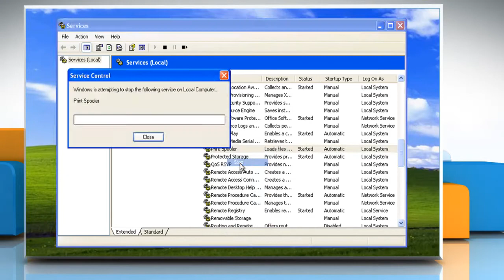Windows® XP: How to clear the print queue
If you are looking for the steps to clear the print queue on a Windows® XP-based PC.Take note that sometimes your printer or computer freezes while printing, which causes the printer to be unresponsive for a current print job and other jobs in the queue. This problem may occur because many programs were running at once overloading your system.